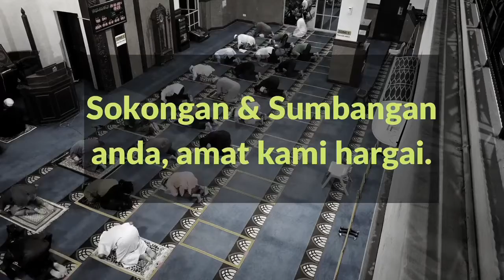10 Hari 10 Hadith #10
Istighfar x MakBesar

Ep #10 - Doa meminta pengampunan oleh Ustaz Md Ma'az Sallim

Video Credit: tv.makbesar